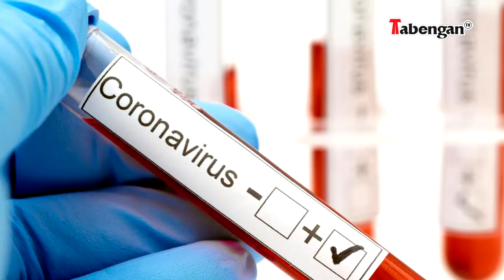PASIEN COVID 19 DI SAMPIT DIRUJUK KE SURABAYA